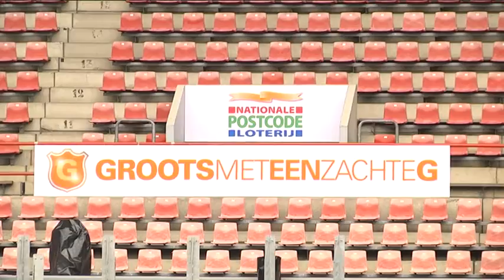Grootse Guus is er klaar voor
Vrijdagavond start de concertreeks Groots met een Zachte G in het PSV-satdion. De voorbereidingen zijn in vol e gang en Guus is er helemaal klaar voor.